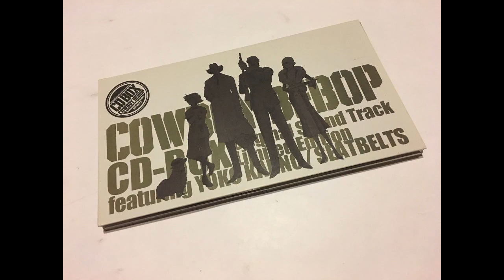08 Cowboy Bebop OST Box Set CD 4 - The Real Folk Blues (live)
Track 8 from Cowboy Bebop OST Box Set CD 4

The Real Folk Blues (live)